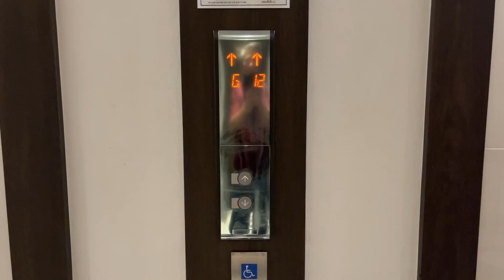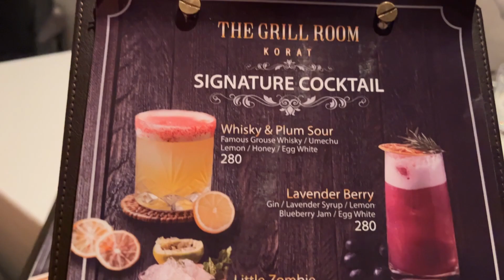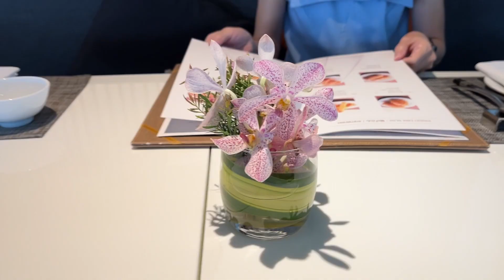Kantary Hotel Korat , โรงแรม แคนทารี โคราช